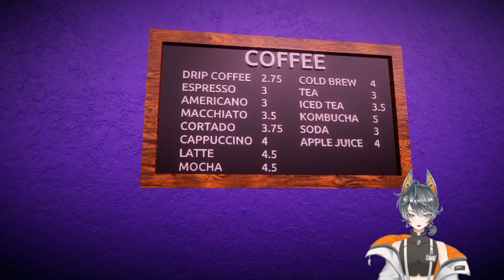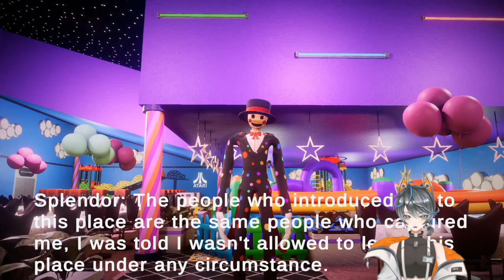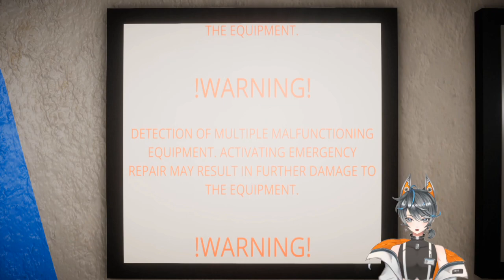Splendey NOOOOO | Splendors Party Halls Part 2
What has happened to our dear friend Splendy